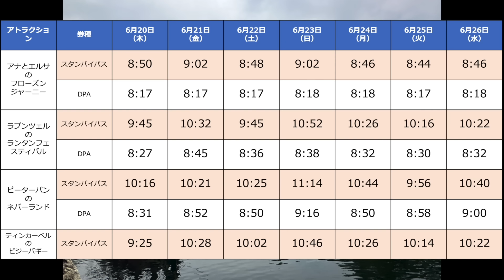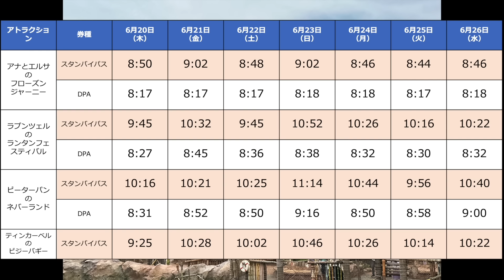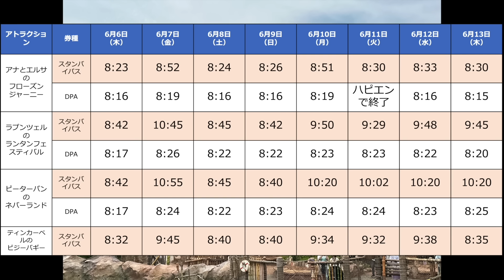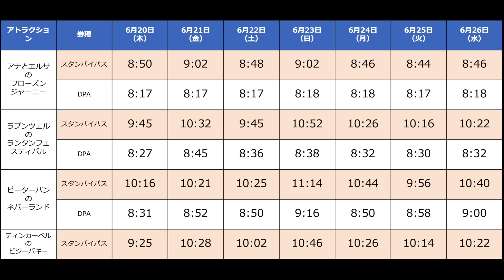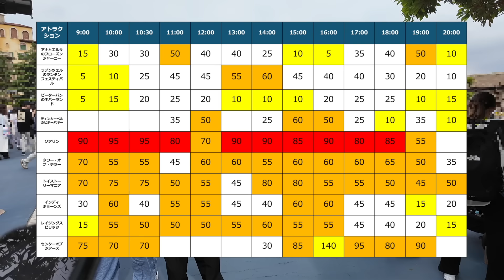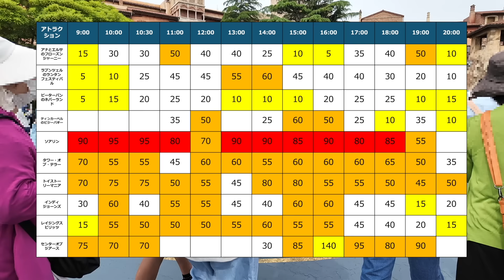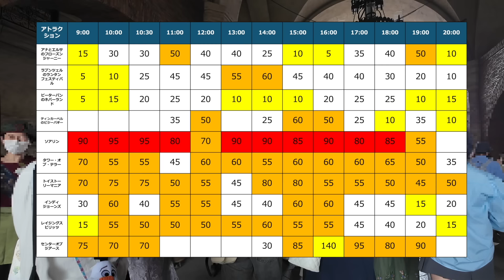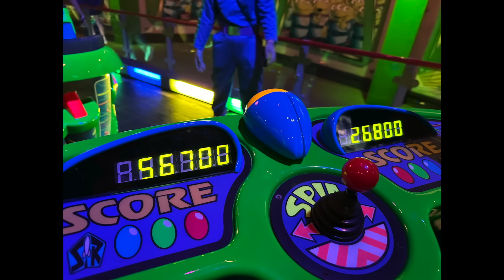【ディズニー】運営方針転換？テコ入れ入りました ファンタジースプリングスへの入場が厳しくなった今を徹底解説&新イベント情報も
今週ファンタジースプリングスの運営状況に大きな変化がありました。
わかりやすく解説します！また、バズの新イベント情報をお伝えしますので、ご覧ください。

noteを始めました！
パークの解説を画像と文字で何度でも振り返りができるように
これから作っていきたいと思います！よかったらみてね。

X（旧Twitter）
パークや普段の日常でつぶやいてますのでよかったら見てね！

YouTubeでは流せないプライベートなディズニー動画を上げていきたいと

英語でディズニーを紹介するチャンネル

■ディズニーリゾート最新情報はこちら！
【ディズニーシー】本当に遊び放題？ 待ち時間大量発生？人生初のファンタジースプリングスマジック付きバケーションパッケージでわかった衝撃の真実語ります

【ディズニーシー】新エリアに人が溢れかえる事態。現場で体験したファンタジースプリングスの最新状況を徹底解説&攻略

【ディズニーシー】大金が水の泡に？最近起こったファンタジースプリングスでの出来事を徹底解説&攻略

【ディズニーランド】悲しすぎる、ついにきてしまった。パークの混雑＆夏イベント＆気になるあのイベントを徹底解説！

【ディズニーシー】なぜ無いのか。7月のパークの混雑＆夏イベントを徹底解説！間違いなく人の流れが変わります。

【ディズニー】朝の格差が凄すぎる。入園ルールが変更されました。衝撃の変化を徹底解説！

【ディズニーシー】一般入園は厳しすぎる。初週末営業のファンタジースプリングス 新しい入園時間も加わり想像を超える状態に！ 徹底解説します

【ディズニーシー】遠方組には厳しすぎる。 5日連続！本番想定のファンタジースプリングスで起きた最新衝撃ニュース＆攻略

【ディズニーシー】スタンバイパス即無くなります。 連日続く本番想定のパークで起きた最新衝撃ニュース

【ディズニーシー】DPA購入変化。いよいよ本番想定のパークがすごかった 最新衝撃ニュース 今後の重要情報を徹底解説

【ディズニー】チケットすり替え大量発生!?  今のパークの最新衝撃ニュース５選 今後の重要情報を徹底解説

【ディズニー】厳しくなるルール。久々に大きく変わるパークの最新衝撃ルール５選 今後の重要情報を徹底解説

【ディズニー】なんとTDR隣に新計画発動です。ディズニーリゾートの未来がわかる情報を徹底解説

【ディズニーシー】初体験でした。混雑日に大満喫できる 大人のパークの楽しみ方

【ディズニーシー】知らないと、最悪な事態も。ついに新エリアオープンで動きが変わる6月パークの状況を徹底解説！

【ディズニー】ついにきた。アレが有料化になります。最新衝撃ルール これから行く人は必ずみてください

【ディズニーシー】アレが映り込みました。ファンタジースプリングスエリアの裏側 上から眺めてみました

【ディズニー】次はアレの価格が変わります。夏場のパークの楽しみ方 最新衝撃ルールを徹底解説

【ディズニーランド】まさかあと半年で終了。大規模に変わるトゥモローランド 最新衝撃パークニュースを解説

【ディズニーシー】ついに全貌が見えました！ファンタジースプリングスとホテルの気になる最新ルールを徹底解説！

【ディズニーシー】厳重警戒発動？ファンタジースプリングス開業前情報と気になるスタンバイパス増加 最新のパーク状況を徹底解説！

【ディズニーランド】大きく運営変更です 連休とその後に気をつけるべきことは？ 5月 最新のパーク状況を徹底解説！

【ディズニーシー】ついに、詳細が出ました。興奮が高まる 5月 最新のパーク状況を徹底解説！

【ディズニーシー】想定外の出来事起きました。変わり続ける最新のパークのリアルな楽しみ方を徹底解説！

【ディズニーランド】大問題多すぎです。また大きく変わった最新のパークリアル状況を徹底解説！

【ディズニーシー】え、一気に運営変更！同じパークとは思えない変貌を遂げた最新のパークルールを徹底解説！

【ディズニーシー】朝イチ何すべき!? 最高な朝の回り方【第3弾】久々に行く人は見てください

【新エリア ディズニーシー】難しくて理解不能。ファンタジースプリングス 完全攻略ガイド 第二弾！ 行く予定の方は必ず見てください

【ディズニー】確実に出費増加です。 4月に入って突然変わったパークの最新衝撃ニュース 驚きの変化を徹底的に解説します

【ディズニーリゾート】大変なことに。今と今後のパーク 最新衝撃ニュース 驚きの情報が出たので徹底的に解説します

【ディズニーランド】ほぼ確定しました。パークの未来に夢と驚きが広がる最新衝撃ニュース 重要情報が出たので徹底的に解説します

【ディズニーシー】驚きの新ルール発動！知らないとパークの楽しみが半減するかもしれない4月のパーク 最新衝撃ニュース 重要情報を徹底解説

【ディズニー】長年かかってついに。あの規制が撤廃です 楽しみ方が大きく変わるかもしれないパークの最新衝撃ニュース

【ディズニーランド】今も常に満員状態が続きます。イベント後も大混雑なパークの攻略法を徹底解説します。久々の人は絶対見てください

【ディズニー】一番やりたかったことが中止になったら・・そんな日にもめげないパークの満喫プランを教えます。

【ディズニーランド】要注意な日だらけ。どんどんお金がかかります。どの日に行くべきか悩ましいパークの最新衝撃ニュース 今後の重要情報を徹底解説

「TOKYO YOPPY」は、東京在住の私YOPPYが、東京から人生を変える旅を！をテーマにしたチャンネルです。特に私の人生に大きな影響を与えたディズニー情報を中心にお届けします！

■使用機材
DJI OSMO POCKET 3
HyperX DuoCast

■バナー画像：
canva